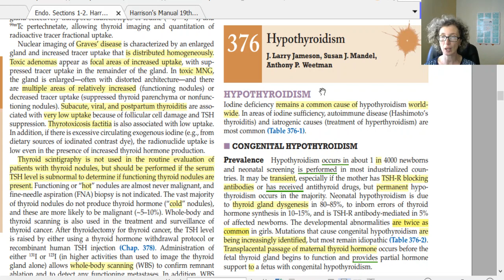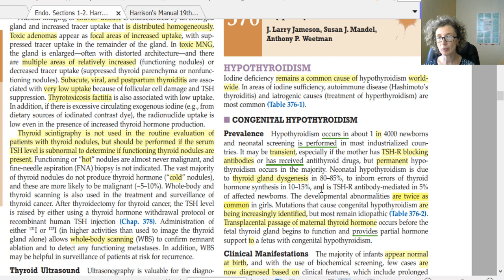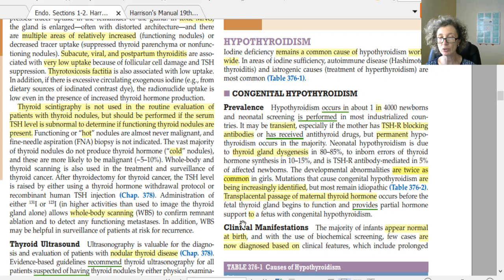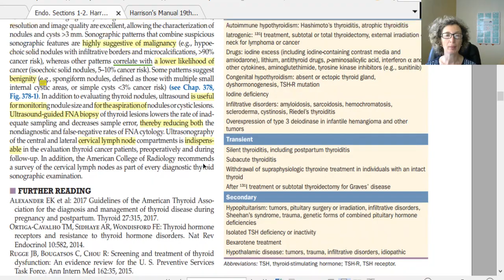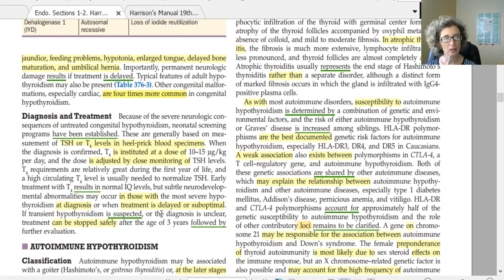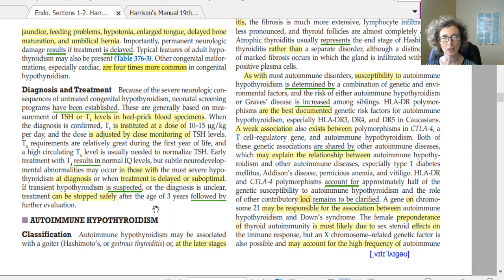Эндокринология на английском #6 Гипотиреоз | Медицинский английский с Татьяной Глушковой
Медицинский английский по Руководству по Внутренним болезням  Харрисона. Новый курс по Эндокринологии!!!
💥 Новый курс!!! Эндокринология по широко известному в англоязычном мире (и не только) Руководству по внутренним болезням под редакцией Харрисона.
Не забудьте поделиться на своей странице!
✅ Ранее были созданы и предложены к изучению Курсы по 3-м разделам из Руководства по Внутренним болезням  Харрисона - Нефрология, Пульмонология и Гастроэнтерология. 👏🏻👏🏻👏🏻
✅ Новый Курс по разделу Эндокринология составлен из обстоятельно разобранных видео с подробными объяснениями англоязычных статей Руководства по Внутренним болезням Харрисона
✅Разбор заболеваний и кейсов. Подробные переводы с пояснениями английских конструкций, фраз и терминологии.
✅ Особенно рекомендован для тех, кто продолжает изучение Медицинского Английского. Смотреть видео Курса можно в любое удобное для вас время.

Описание
📚 Что мы разбираем в этом курсе? 📚
💎 материалы супер-информативного 3-х месячного авторского курса в формате интенсива
💎 5 оригинальных англоязычных статьей с построчным переводом
💎 15 англоязычных видео с подробнейшим видео-разбором
💎 более 200 полезнейших фраз и выражений

🎯 Научитесь читать англоязычную медицинскую литературу в оригинале!
🎯 Выучите медицинскую терминологию по этому и смежным разделам
🎯 Запомните самые часто используемые в медицине слова и выражения
🎯 Подтяните необходимую Вам английскую грамматику
🎯 Приобретете уверенность при общении на английском с коллегами и пациентами

📌 Как занимаемся в этом курсе?
1. Смотрим видео-уроки.
2. Читаем статьи по соответствующим тема в Руководстве.
3. Прорабатываем изученные слова по таблице или на сервисе Quizlet.
4. Стараемся составить с ними похожие предложения.
5. Задаем вопросы в группе.

📘 Курс основан на статьях из знаменитого Руководства по Внутренним Болезням “Harrison’s Manual of Medicine”.
⌚️ Курс рассчитан на занятых людей и сочетает в себе два подхода — spoon-feeding (буквально «кормление с ложечки») и самостоятельную работу на сервисе Quizlet.
💻 Первый подход реализуется через краткие видео-уроки с подробнейшими объяснениями, что позволяет вам экономить время и силы на «добывание» информации.
📱 Второй подход осуществляется с помощью упражнений на специальной платформе Quizlet, которые помогают вам закрепить полученные знания.
💰 Бонус – вы всегда можете задать вопрос по пройденному материалу автору курса.

📊 Требуемый уровень – pre-intermediate и выше

🥇 Присоединяйтесь к десяткам моих учеников, успешно освоивших этот курс, и почувствуйте себя уверенно в мире МЕДИЦИНСКОГО АНГЛИЙСКОГО!

🔔 Хотите быстро и эффективно выучить Медицинский Английский? Тогда Вам идеально подойдут наши курсы: ▶️

🥇 Присоединяйтесь и почувствуйте себя уверенно в мире МЕДИЦИНСКОГО АНГЛИЙСКОГО!

Учите английский вместе с нами - в любое время и в любом месте!

⌚️ Если же Вы хотите выучить Медицинский Английский максимально быстро и эффективно, то лучше всего будет взять один из наших курсов: ▶️